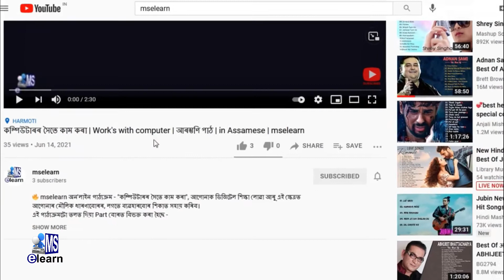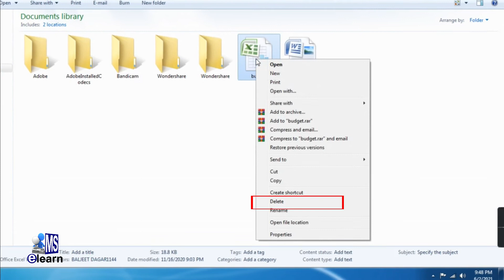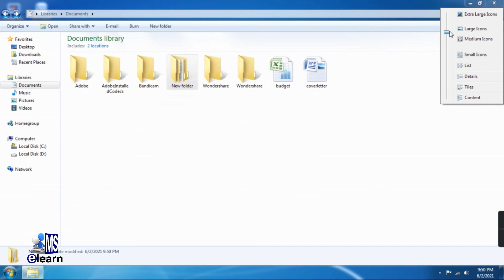Right-click ৰ বিষয়ে। About Right-click | কম্পিউটাৰৰ সৈতে কাম কৰা | in Assamese | mselearn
🔥 mselearn অন'লাইন পাঠ্যক্রম এই পাঠ্যক্রম - "কম্পিউটাৰৰ সৈতে কাম কৰা"- ষষ্ঠটো lesson - Right-click ৰ বিষয়ে। আমি computerত সাধাৰণতে কাম কৰিবলৈ mouseৰ left buttom -click কৰো। কিছু Helpful functionৰ বাবে right bottom click কৰি softwareটোৰ অতিৰুক্ত featureবোৰ access কৰাত সহায় কৰে।

প্রতিটো operating system ৰ নিজস্ব File system থাকে, যি আপোনাক আপোনাৰ folder আৰু files ক বিচাৰত সহায় কৰে। সাধাৰণতে আপুনি Window Pc ত File Explorer ব্যৱহাৰ কৰা হয় যাক windows Explorer ৰ নামেও পৰিচিত।